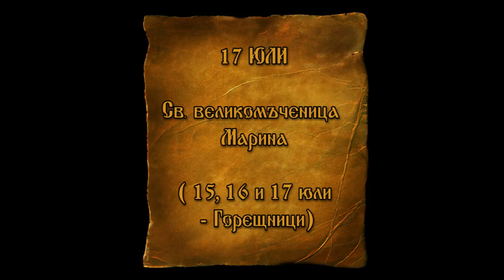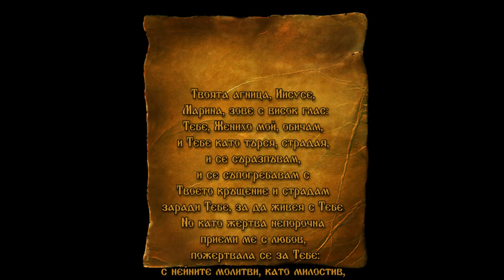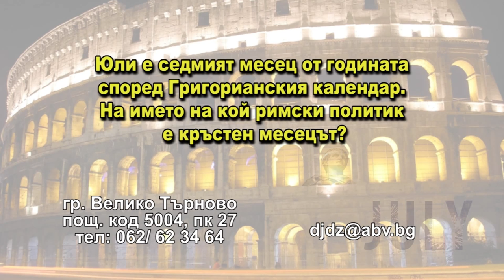DJDZ July2015 738 17july HD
1. „Тебе поем“ – Смесен хор към храм „Св. Николай“ – гр. Велико Търново
2. „Рада за вода отива“ – ФПГ към КП „Амазонка“ – с. Крумово, общ. Тунджа
3. „Слънце грее“ – НХ „Станко Панайотов“ към НЧ „Просвета – 1870“ – гр. Свиленград
4. „Китка народни хора“ – Павле Александров – с. Студена, общ. Свиленград
5. „Асане, брате“ – ФГ към НЧ „Иван Вазов 1926“ – гр. Доспат
6. „Станала Тяна“ – Калина Ванчева – с. Минерални бани, обл. Хасково
7. „Запалило се е“ – Стелиян Чиликов към НЧ „Искра 1875“ – с. Стоил войвода, общ. Нова Загора
8. „Рачо ковача“ – ГрАФ „Кольо Венков“ към НЧ „Светлина 1927“ – с. Жълтеш, общ. Габрово
9. „Маринкиното лице“ – Група за автентичен фолклор „Детелини‘ към НЧ „Христо Ботев 1931“ – с. Чалъкови, общ. Раковски

1. „Tebe poem“ – Mixed choir at „Sv. Nikolay“ church – Veliko Tarnovo, Bulgaria
2. „Rada za voda otiva“ – Folklore vocal group at „Amazonka“ Pensioners club – Krumovo village, Tundzha municipality, Bulgaria
3. „Slantse gree“ – Folklore choir „Stanko Panayotov“ at „Prosveta – 1870“ Community center – Svilengrad, Bulgaria
4. „Kitka narodni hora“ – Pavle Aleksandrov – Studena village, Svilengrad municipality, Bulgaria
5. „Asane, brate“ – Folklore group at  "Ivan Vazov 1926“ Community center – Dospat, Bulgaria
6. „Stanala Tyana“ – Kalina Vancheva – Mineralni bani village, Haskovo municipality, Bulgaria
7. „Zapalilo se e“ – Steliyan Chilikov at „Iskra 1875“ Community center – Stoil voyvoda village, Nova Zagora municipality, Bulgaria
8. „Racho kovacha“ – Group for authentic folklore „Kolyo Venkov“ at „Svetlina 1927“ Community center – Zhaltesh village, Gabrovo municipality, Bulgaria
9. „Marinkinoto litse“ – Group for authentic folklore „Detelini‘ at „Hristo Botev 1931“ Community center – Chalakovi village, Rakovski municipality, Bulgaria